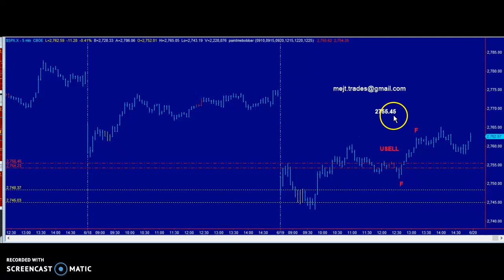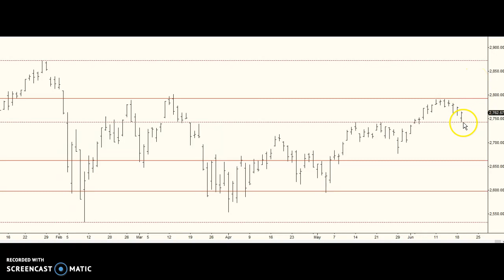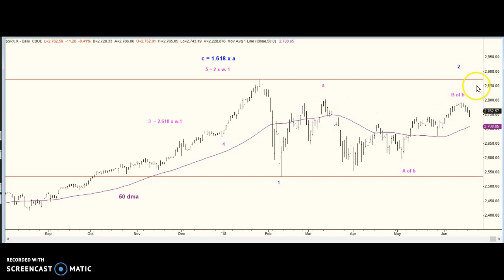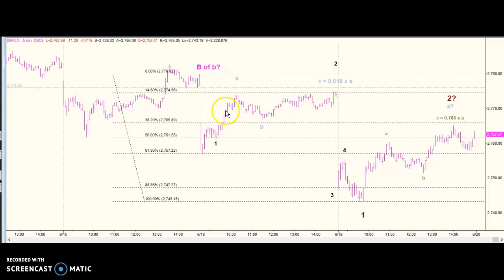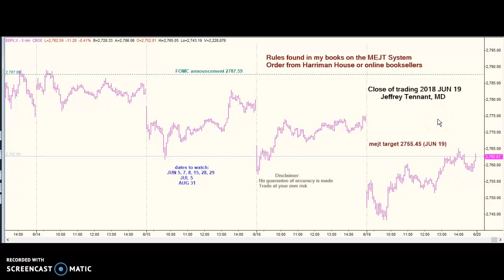MEJT stock market forecast 19 JUN 2018